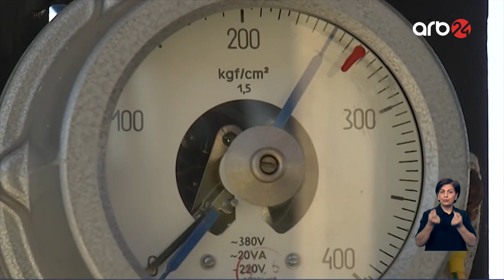Aİ Ukraynaya yardımları dayandırır: Ukrayna-Rusiya savaşının sonu yaxınlaşır?